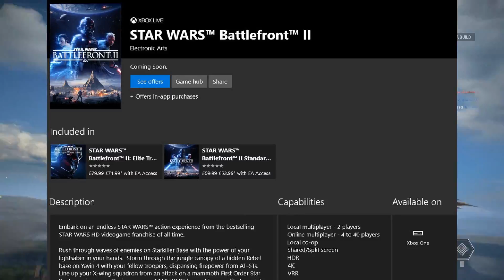STAR WARS BATTLEFRONT 2 IS NATIVE 4K ON XBOX ONE X BUT THERE IS A CATCH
XBL Gamertag- ZAIRE
PSN- ZAIRE